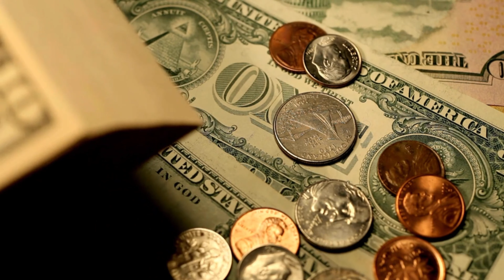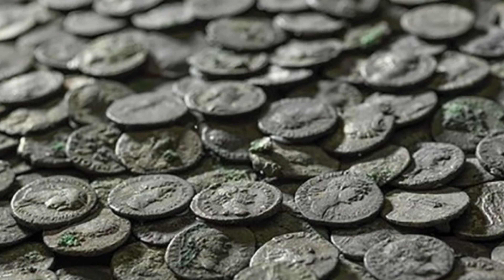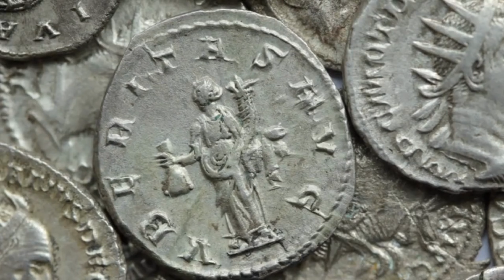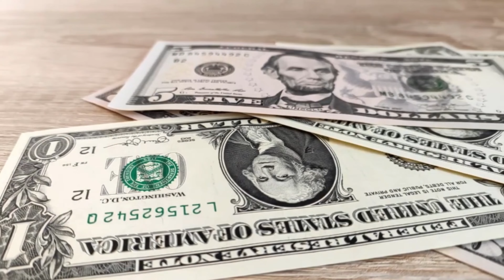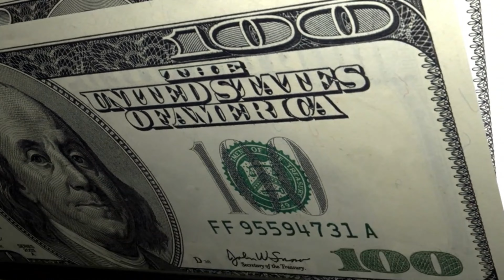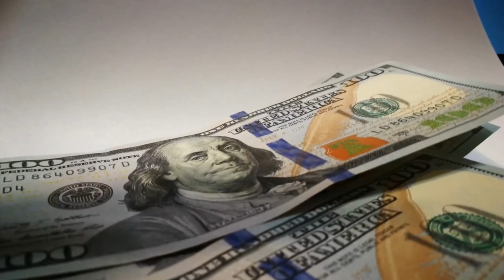The Rise and Fall of Rome : A Financial Perspective on the Roman Empire 📈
🏛️ Dive into the fascinating world of ancient Rome as we explore the financial aspects that contributed to its rise and fall! In this video, we'll uncover the economic secrets of the Roman Empire and how they shaped its history. Join The Business Champion as we analyze the monetary policies, trade, and fiscal decisions that played a crucial role in Rome's success and eventual decline. 🔔💰🌍